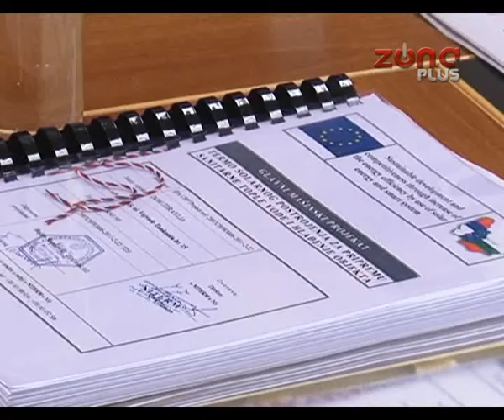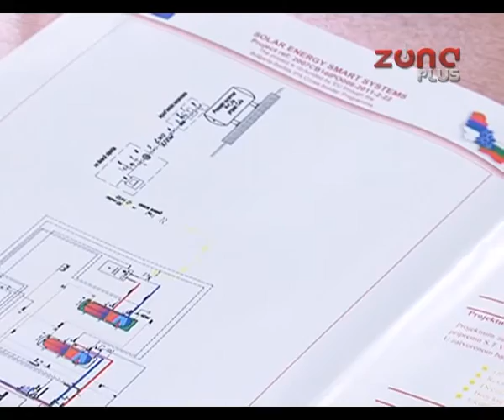UŠTEDA I OČUVANJE ŽIVOTNE SREDINE